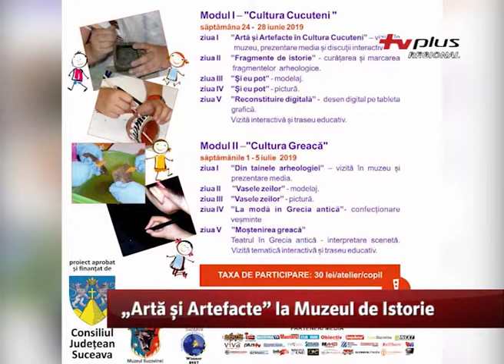Artă și Artefacte la Muzeul de Istorie